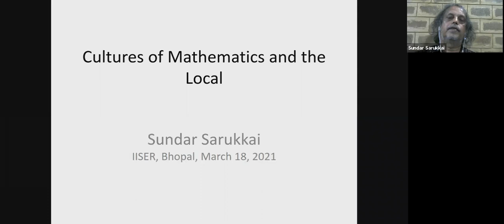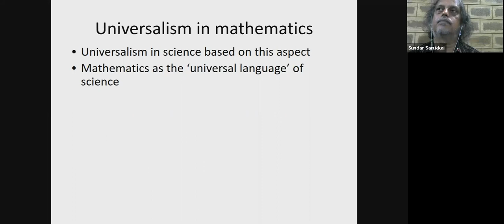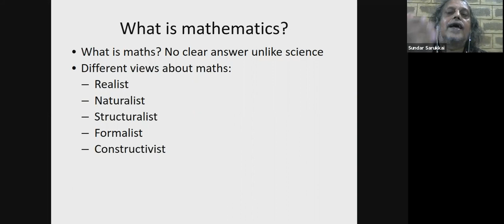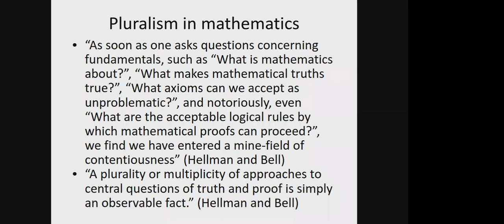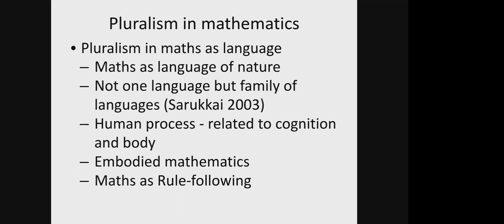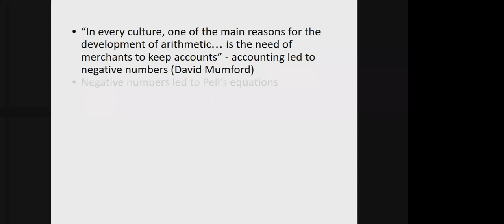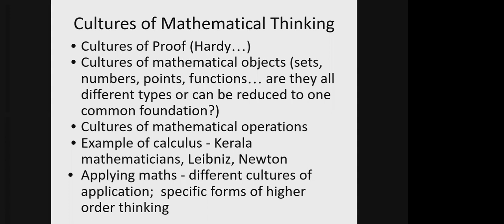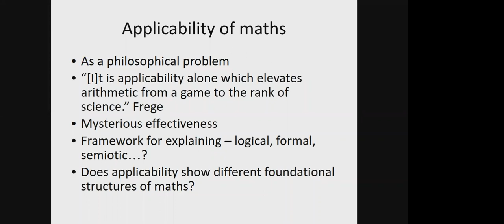Science and the Local - Lecture-4 - Sundar Sarukkai